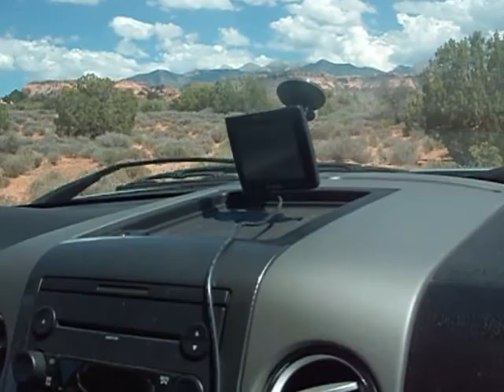Moab, Utah collage w cousin. 2011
Our first trip to Moab.